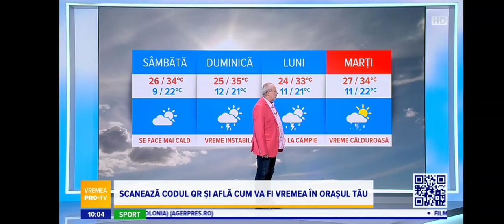Știrile Pro TV Ending 01 Iulie 2023